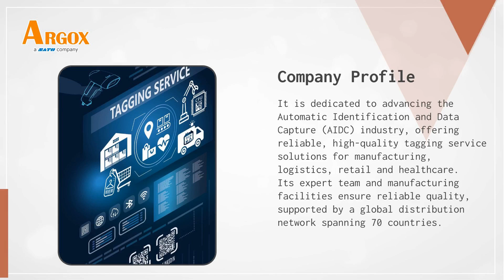XM4 Series | ARGOX INFORMATION CO., LTD. | Taiwantrade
ARGOX was founded in 1996 in New Taipei City, Taiwan. ARGOX is one of the global suppliers of Automatic Identification and AIDC devices. The main products include label printer, barcode scanner, and Portable Data Terminal.
Company Profile

00:00:00 ARGOX INFORMATION CO., LTD.
00:00:07 Company Profile Argox Information Co., Ltd., a SATO Group company, was established in 1996 in New Taipei City, Taiwan. Argox is one fo the global suppliers of automatic Identification and AIDC devices. It is dedicated to advancing the Automatic Identification and Data Capture (AIDC) industry, offering reliable, high-quality tagging service solutions for manufacturing, logistics, retail and healthcare. Its expert team and manufacturing facilities ensure reliable quality, supported by a global distribution network spanning 70 countries.
00:00:14 The main products include label printer, barcode scanner, and portable data terminal.
00:01:06 Contact us TODAY!